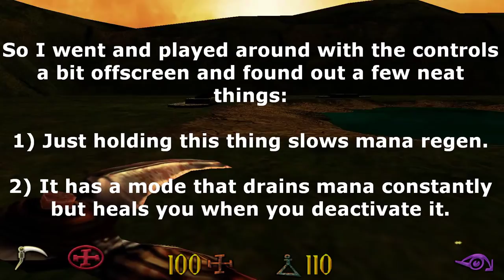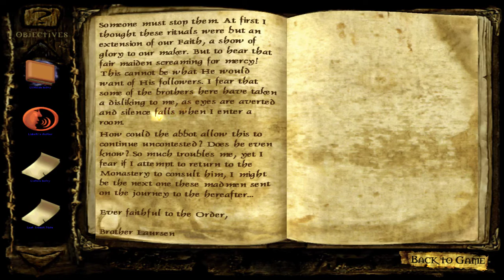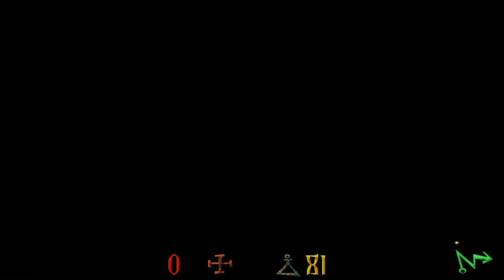Sending Lizzie To Death: NOT CLICKBAIT!@- Clive Barker's The Undying - Blind Run - Part 4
Now that we've managed to time travel, it's time to find a means to kill these cursed family members by doing the most logical thing ever: catching a Scyther.

I'm committed to the bit, but really...we actually do need that damn Scythe of the Celts going forward. And we'll put it to good use against Lizbeth and her family to boot!

As for a certain scene near the start involving a jumping monk: I left it in and didn't put a content warning on it because a) I didn't even realize it happened until the very last minute, and b) it was so poorly rendered that I honestly thought it was a glitch at first. It also didn't *show* anything when I went back since it seems to cut off right as he leaves the ground, so I'm leaving it in. That sort of thing I don't find to be an issue since it's left up to the imagination for the most part.